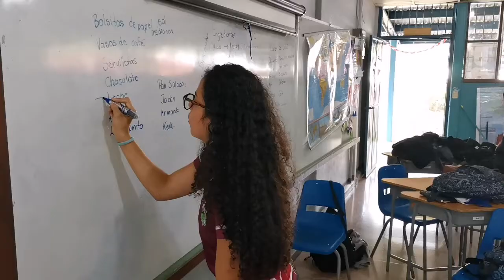📢PANDEMIA del coronavirus AMENAZA la EDUCACIÓN tradicional🚸😱❌QUE PASARÃ?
Soy educador y me preocupa enormemente la situación actual, sobre el rumbo de la educación, junto con mis estudiantes relatamos emotivo mensaje, nos encantaría que nos comentes cuál es su punto de vista.
Instagran como Profedu_lc
Facebook como Profe Du educación